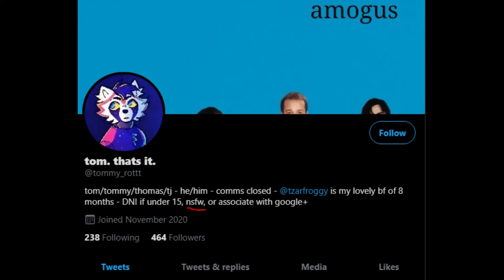Tommy Rott more like Brain Rot